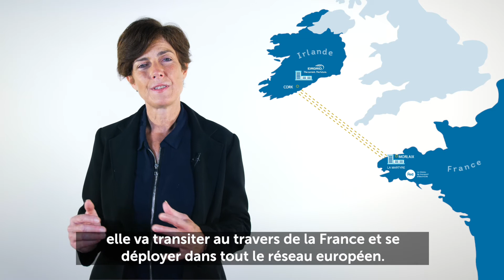Celtic Interconnector : qui bénéficiera des échanges d'électricité entre la France et l'Irlande ?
Le projet Celtic Interconnector vise à créer une interconnexion électrique entre la France et l'Irlande pour permettre l'échange d'électricité entre les deux pays.
Les citoyens européens bénéficieront ainsi d'une électricité plus sûre, plus verte et à moindre coût.

RTE est le gestionnaire du Réseau de Transport d’Electricité français.
Son rôle va bien au-delà de ce qu’évoque le transport de l’électricité. Ne se stockant que dans des volumes limités, l’électricité doit être consommée dès qu’elle est produite. Au cœur du système électrique, ce rôle nous confère des missions de premier ordre :

- Assurer à tous, 24h/24, 7j/7, 365j/an, en France et en Europe, l’accès à une alimentation électrique économique, sûre et propre ;
- Réussir la transition énergétique en accueillant les énergies renouvelables et optimiser leur contribution, tout en éclairant les décisions publiques ;
- Favoriser le développement du tissu industriel des territoires et participer à la compétitivité des entreprises françaises.